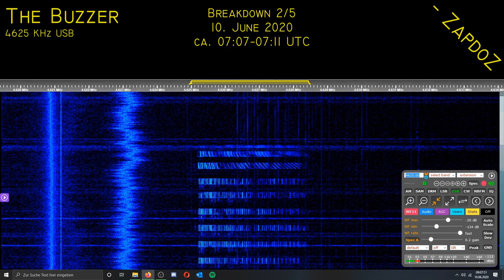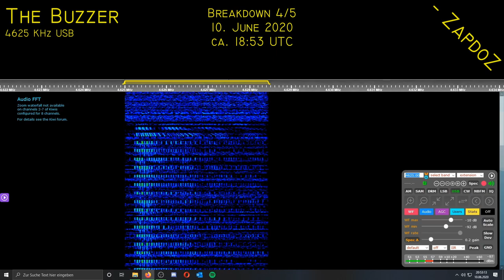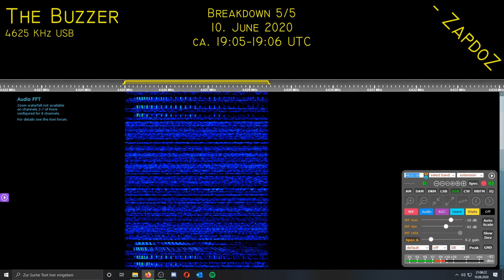[UVB-76, The Buzzer] 1 Day, 5 Breakdowns; 10. June 2020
"nooo you can't just have 5 breakdowns in one day  -haha Buzzer go nyoooom"

Timestamps:
0:00 Breakdown 1
0:36 Breakdown 2
1:17 Breakdown 3
1:51 Breakdown 4
2:35 Breakdown 5